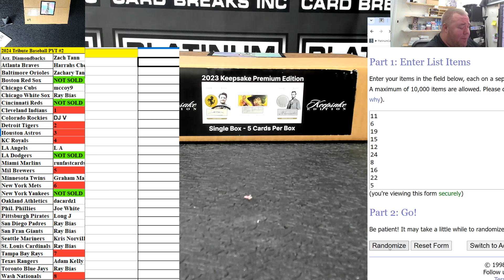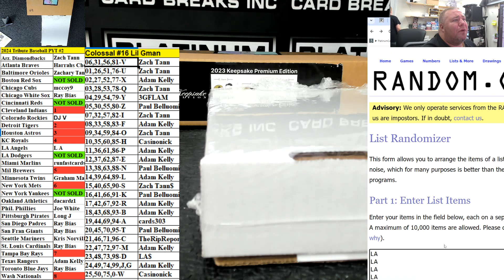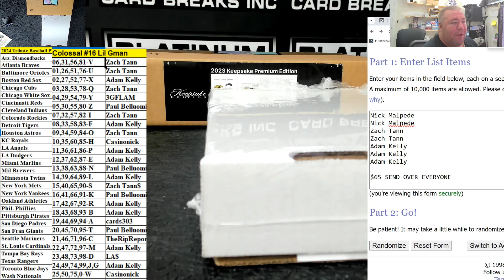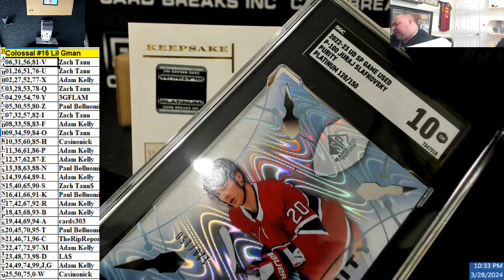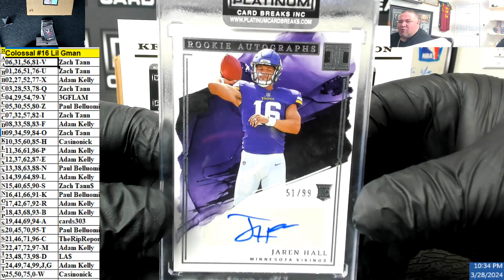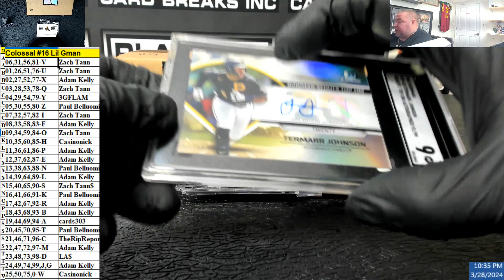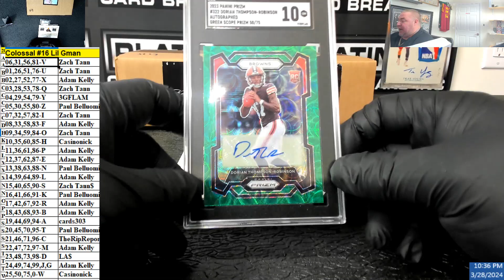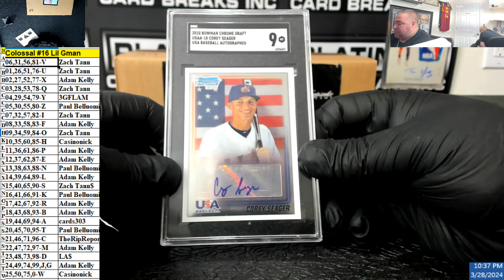2024 Colossal Lil Gman Repack #16